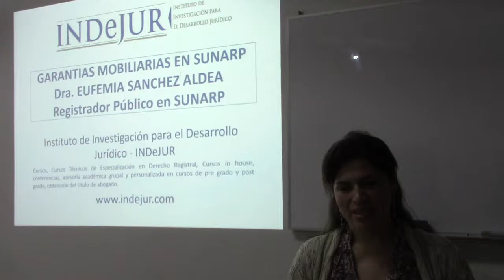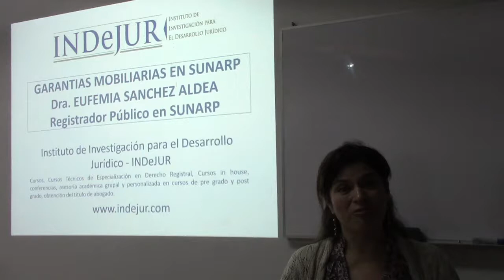Invitación de la Dra. Eufemia Sanchez al curso de Garantías Mobiliarias